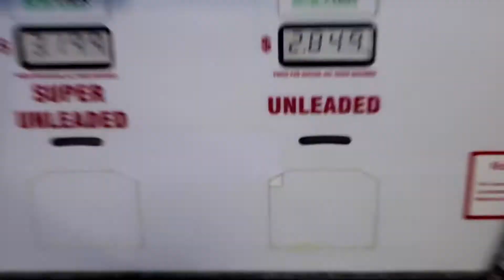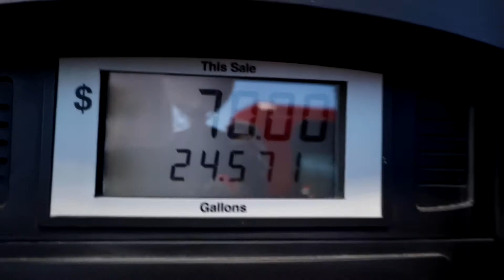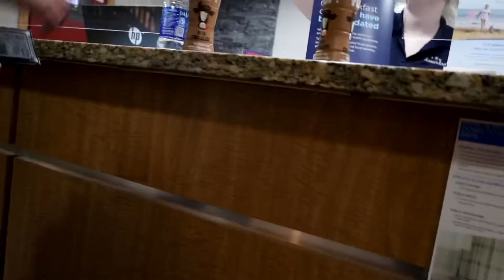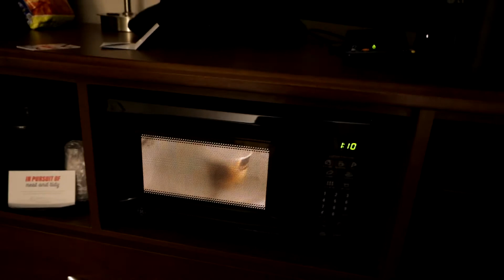That Time in Warroad…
Me and my cousin got more than we signed up for when we agreed to help my aunt clean in Warraod, MN. Enjoy the video